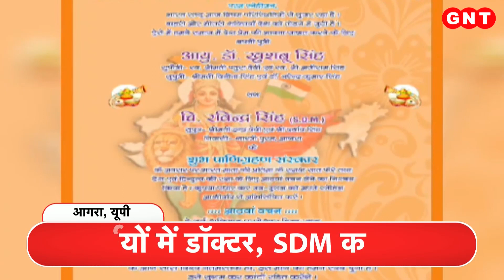आगरा में अनोखी शादी, SDM और Doctor ने रीति रिवाज से हटकर ऐसे किया विवाह, देखें वीडियो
यूपी के आगरा में एक डॉक्टर और SDM की शादी सुर्ख़ियों में आ गई. उन्होंने आम रीति रिवाज से हटकर शादी की. दरअसल डॉक्टर ख़ुशबू की शादी ज़िला फ़तेहगढ़ की अमृतपुर तहसील में तैनात एसडीएम रविंद्र सिंह से हुई. इसमें अग्नि की जगह भारत माता की तस्वीर को साक्षी मानकर सात फेरे लिए गए. इतना ही नहीं वहां 7 की जगह 8 वचन लिए गए. शादी के लिए जो कार्ड छपवाये गए थे. वो भी दूसरे शादी के कार्डों से बिल्कुल अलग थे. इसमें भी आठवां वचन लिखा गया था.